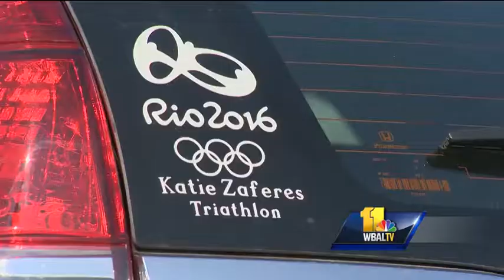Hampstead woman ready for triathlon in Rio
When she was 10 years old, Katie Zaferes carried the torch at field day at Hampstead Elementary School in Carroll County. No one has enjoyed watching that little Hampstead girl turn into an Olympic triathlete, more than Zaferes’ parents.